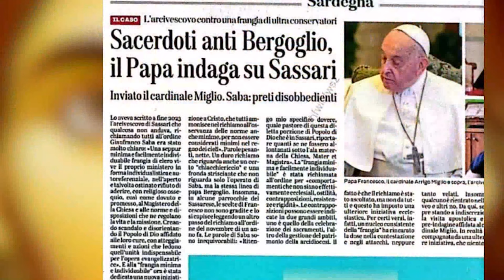🇪🇸BERGOGLIO, LOS CURAS DE SASSARI Y EL DESCONTENTO DE L. SCROSATI: ¡LOS NUDOS EN LA PEINETA! [ESP]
"SANTI E CAFFÈ: BERGOGLIO, I PRETI DI SASSARI E IL MALUMORE DI L. SCROSATI: I NODI AL PETTINE!" traducido al español Canal youtube RADIO DOMINA NOSTRA 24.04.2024

ASOCIACIÓN PICCOLA NAZARETH
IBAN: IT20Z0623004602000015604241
RAZÓN: DONACIÓN PARA TRANSFERENCIAS

DESDE EL EXTERIOR:
COD. ABI 06230
COD. C.A.B. 046C02
COD. B.I.C. CRPPIT2PXXX

Secretaría Domina Nostra ( desde las 9.30 hs hasta las 12.30 hs, de lunes a sábado ) SMS, Telegram y Whatsapp
Facebook Radio Domina Nostra, perfil oficial para seguir las directas y las actividades de apostolado en defensa de la sana Doctrina Católica.